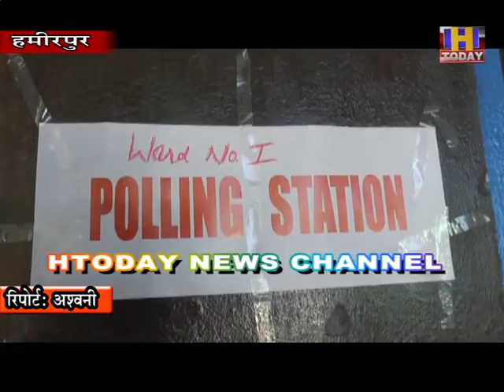19JAN 10 बल्ह पंचायत में मतदान प्रक्रिया में लोगों ने बढचढ कर लिया भाग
बल्ह पंचायत में मतदान प्रक्रिया में लोगों ने बढचढ कर लिया भाग